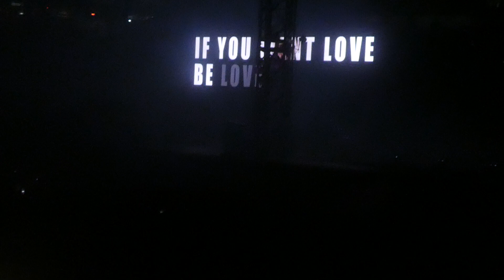"Human Heart & Pride & Clocks & Something Just Like This" Coldplay@New York 6/5/22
Human Heart & People of the Pride & Clocks & Infinity Sign & Something Just Like This, Coldplay, Metlife Stadium, East Rutherford, New Jersey; June 5th, 2022; Music of the Spheres World Tour; (New York area)